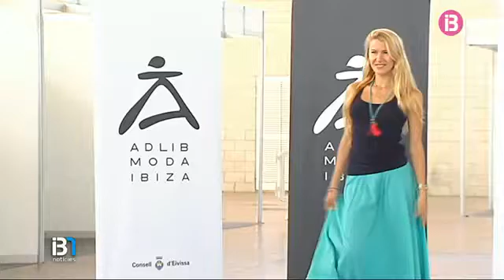La moda Adlib cerca 15 models locals